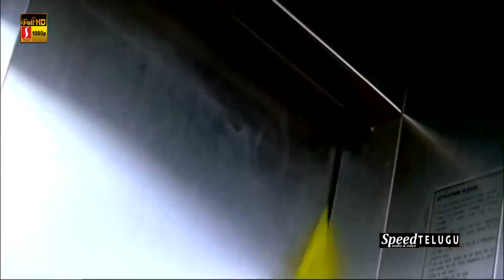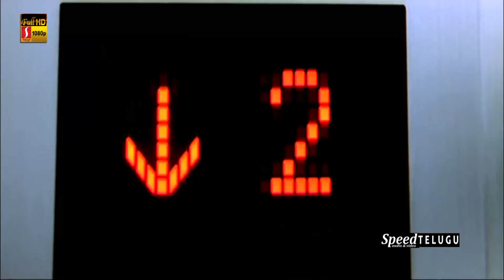Super Love Story Paga Telugu Dubbed Movie Scenes | Jayam Ravi | Bhavana | Lal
Billu is the son of Mudaliar. Mudaliar is much loved and respected by the people of his locality, and Billu is almost like a foster son to every person in the locality.

Billu takes an instant liking for Susi the moment he sets his eyes on her at the railway station. Susi, who has arrived from Bangalore to Chennai, is all set to stay at Settu's place. Settu, who has worked for Susi's father Chidambaram, a dreaded thug, earlier, has changed ways, but retains his respect towards him nevertheless. Susi, who has been craving for love and concern since young, gets impressed with the bonding that the Royapuram residents share. When a Godman predicts Susi is the one for Billu, and she is taken aback. She dreads her father to a great extent and fears that things will go topsy-turvy if their relationship blossoms into love. But soon, she realizes she cannot camouflage her feelings towards Billu and enjoys being in the company of Billu and his friends, when the unexpected occurs.

Written by  S. Ezhil
Shankar Dayal (dialogues)
Produced by   N. Linguswamy
                          N. Subash  Chandrabose
Starring Jayam Ravi
                 Bhavana
                 Raghuvaran
                 Vijayakumar
                 Lal
                 Cochin Haneefa
Cinematography S.D. Vijay Milton